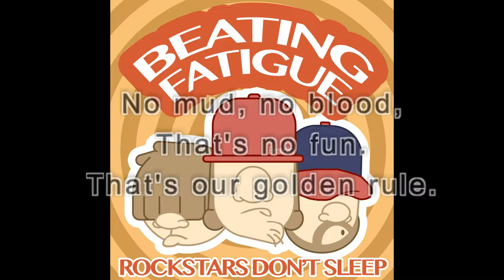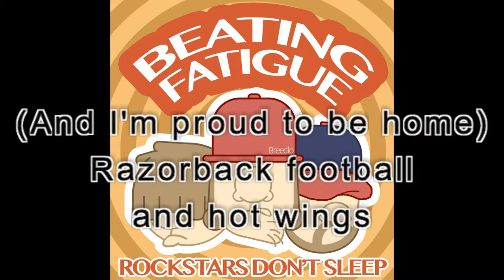Hog Country - Lyric Video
If you live around the area we grew up in, you know that few things mean more to our city than Arkansas Razorback sports, particularly football. After watching a very close, very good game against a major rival, our drummer (Titus Meade) went to his room and wrote this song.